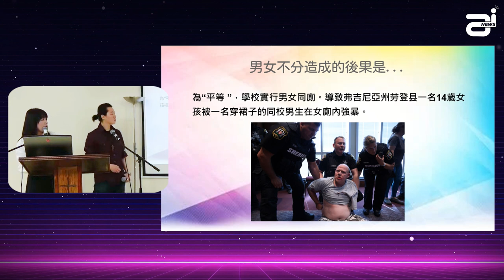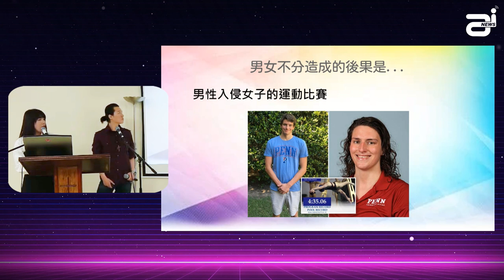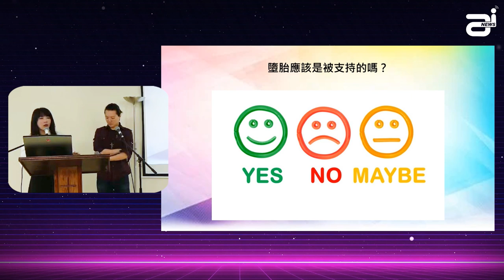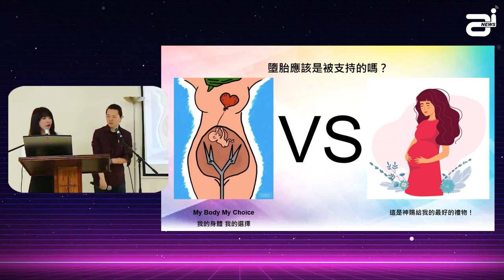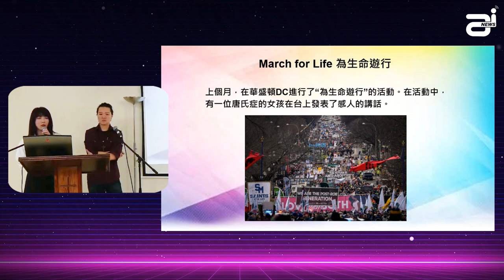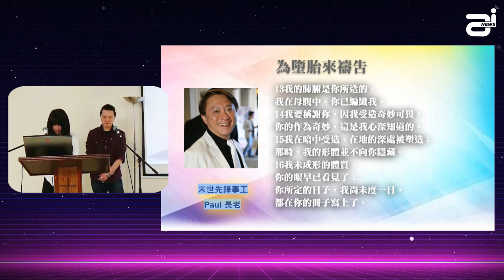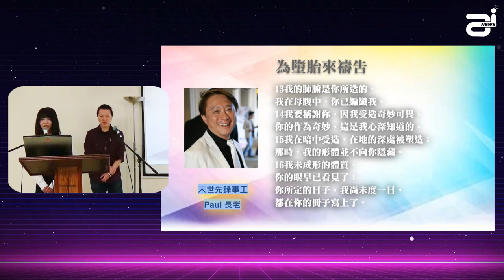AI NEWS首次直播分享剪接版 （二）墮胎應該是支持的嗎？ | AI News 愛報導